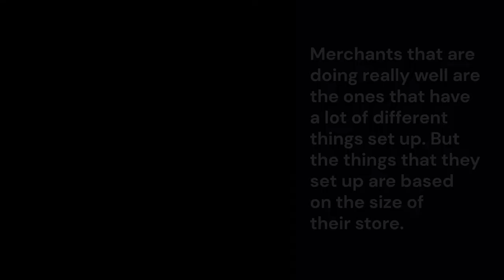Bonus Episode: Refuting Your Email Alibis with Dave Rodenbaugh from Recapture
Dave Rodenbaugh is the founder of Recapture.io, an abandoned cart and SMS/email marketing service for WooCommerce, Shopify, BigCommerce, Magento, Easy Digital Downloads, Restrict Content Pro and more.

Founded in 2015, Recapture has processed over 1.9 billion in gross merchant volume (GMV) and recovered over $190,000,000 for stores worldwide.

Email is Dave's middle name.

Dave is also the co-host of the RogueStartups podcast and the WP Minute Ecommerce show. He now works exclusively on ecommerce and has a passion for making merchants of all kinds more successful with their stores.

He truly loves email, dark beer, lifestyle businesses and his family. Not necessarily in that order.

In This Conversation We Discuss:
[00:00] Intro
[01:15] What is Recapture?
[02:14] How Recapture recovered almost $200 million
[03:10] The Ecommerce Email Playbook
[05:14] No excuse to having no email strats
[08:36] Biggest fear that merchants have about email
[09:30] You’re not annoying your customers
[11:01] Big brands are not perfect, especially in strategy
[11:47] Why you should sign up on newsletters
[12:48] Just send the emails
[13:49] Dave’s Email Ladder Strategy
[15:41] Solutions for “not knowing what to say”
[16:19] Solutions for busy founders
[17:11] Unsubscribes are actually a good thing
[17:54] Start with default emails provided by platforms
[18:49] When “good enough” is enough to send
[19:51] Mistakes can work the best or be fun
[20:17] Alternate ways to give value aside from discounts
[24:04] Where to find Dave and Recapture

Get inspired with the best showcase of email design and resources on the web